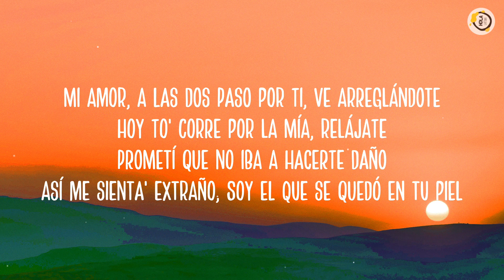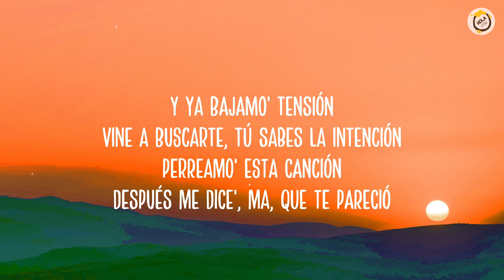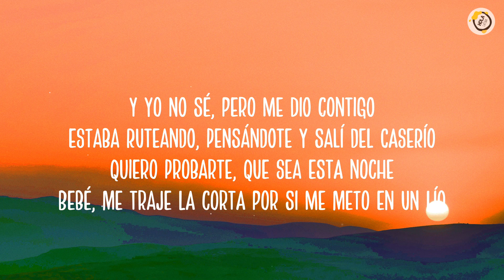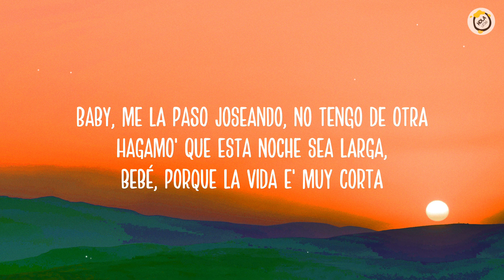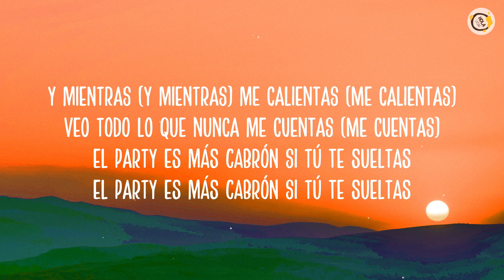Yandel, Feid - Yandel 150 (Letra/Lyrics)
Letra/Lyrics: Yandel, Feid - Yandel 150

Ditto
NewJeans (뉴진스)
Deep end
FELIX (Stray Kids)
[Coro: Feid]

[Outro: Yandel]
Resistencia
Square Houze
Jajajajajajajaja